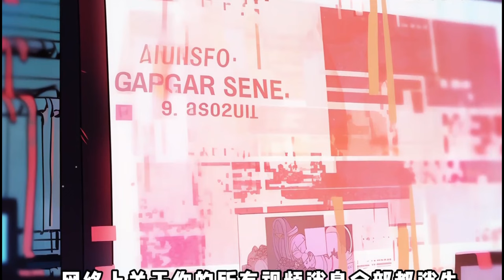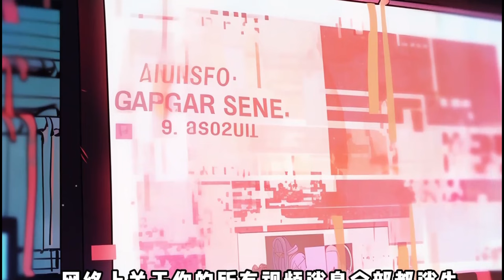cc字幕🔥AI漫畫【上班第一天,手撕通緝榜】續集3：穿越平行世界,變成了一個警校畢業生。 徐麟接獲分配單位,上班第一天,連抓7個慣偷,1個綁架殺人犯。漫畫解說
📖如果有您喜欢的故事，频道没有更新，请在视频下方留言催更，定会更新！
原創內容，桃子漫說，每天更新高分又好看的#AI漫畫#小說推文
世界上的漫畫太多了
慢慢看是看不完的
我們可以看漫畫解說
幾分鐘就能清楚劇情
幾個小時就能看完一個故事
桃子會不斷更新精品
會以漫畫解說，有聲漫畫，有聲小說，動態漫畫的方式呈現各個精彩的故事給大家！
你們的訂閱就是我的動力源泉！希望大家支持！